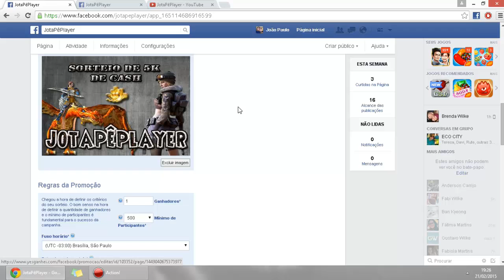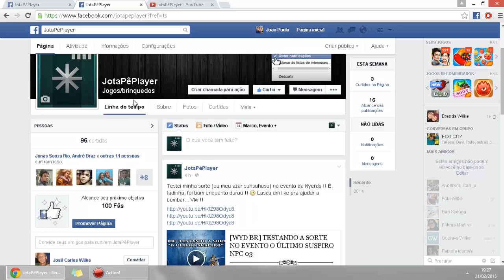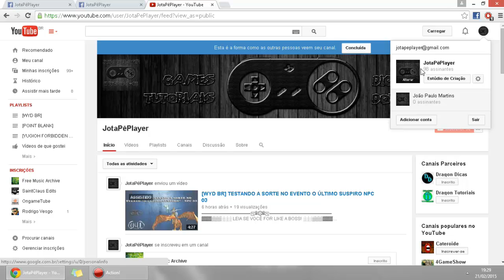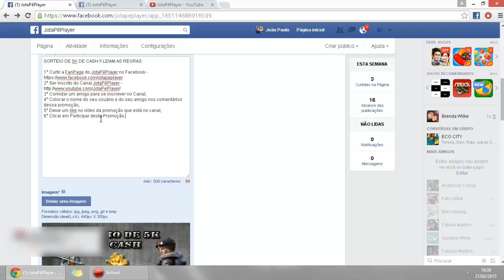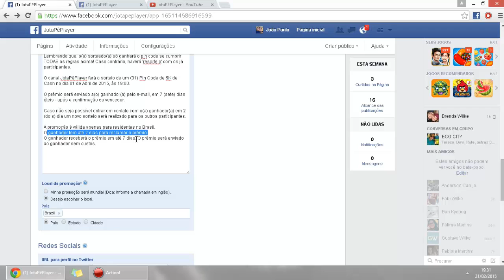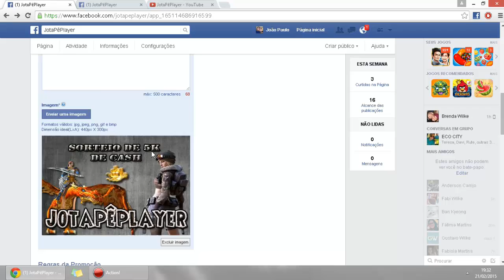SORTEIO DE 5K DE CASH POINT BLANK OU WYD 01/04/2015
▬▬▬▬▬▬▬▬▬▬▬ஜ۩۞۩ஜ▬▬▬▬▬▬▬▬▬▬▬▬▬▬
▓▓▓▒▒▒░░░ LEIA AS REGRAS DO SORTEIO ! ░░░▒▒▒▓▓▓
▬▬▬▬▬▬▬▬▬▬▬ஜ۩۞۩ஜ▬▬▬▬▬▬▬▬▬▬▬▬▬▬

Será sorteado 1 ganhador nesta promoção.
SORTEIO DE 5K DE CASH !! LEIAM AS REGRAS:

4° Colocar o nome do seu usuário e do seu amigo nos comentários dessa promoção;
6° Clicar em Participar desta Promoção.

Inscrevam-se e deixem o seu like galera, isso ajuda muito e me motiva a fazer mais videos para vcs !

Att - JotaPêPlayer